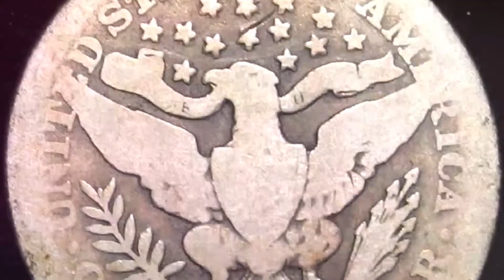1911-S BARBER QUARTER: $10 IN AVERAGE CONDITION & $150 IN CERTIFIED MINT STATE! 90% SILVER!!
The mint mark "S" represents the San Francisco Mint. Also, check out this cool coin from the Philippines